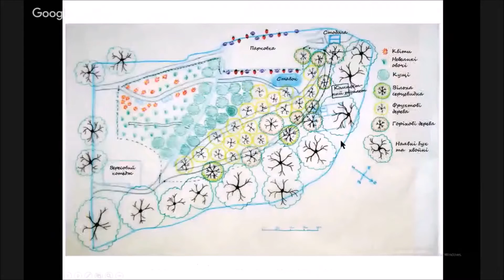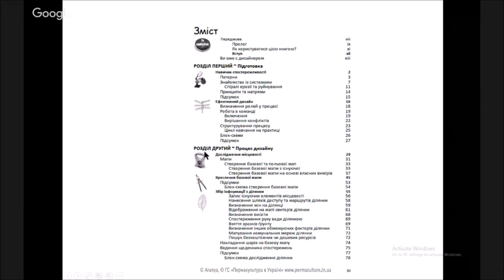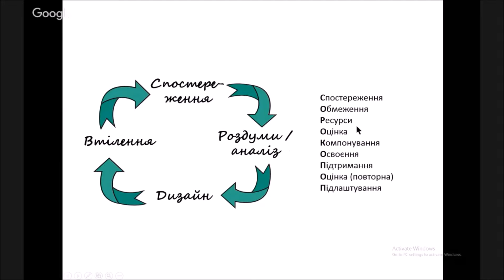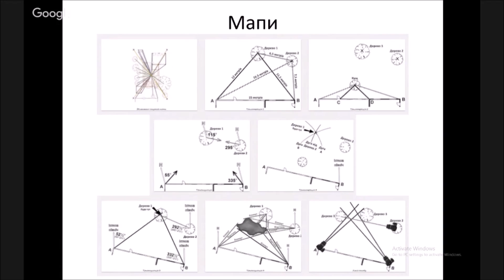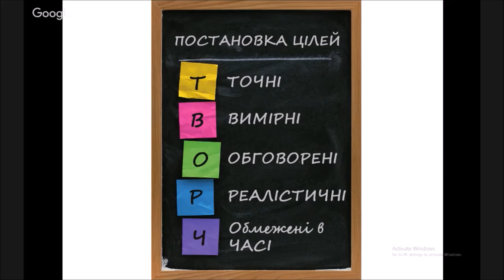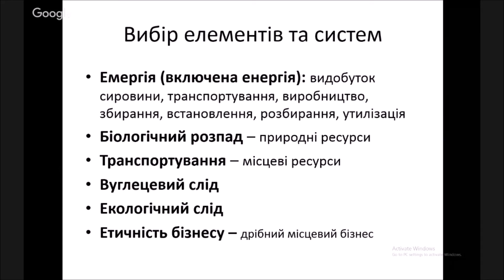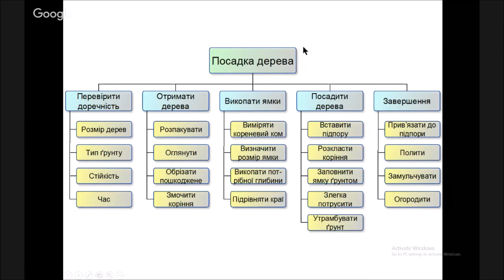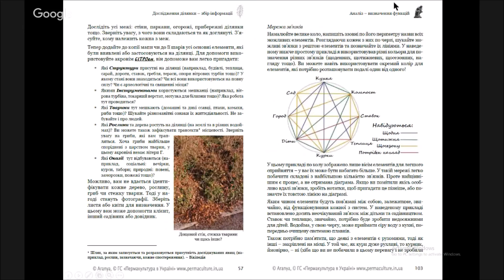Аранья Пермакультурний дизайн крок за кроком - презентація українського перекладу книги